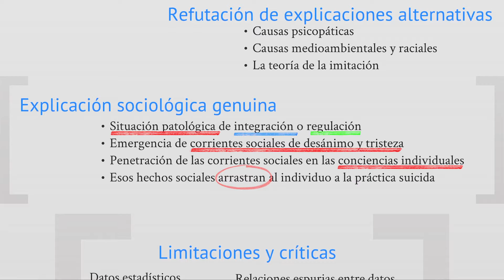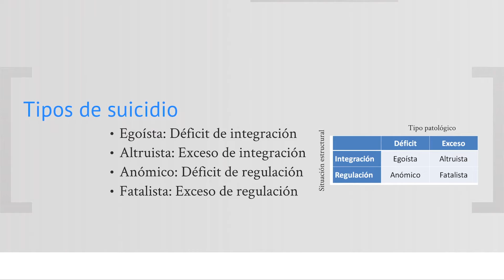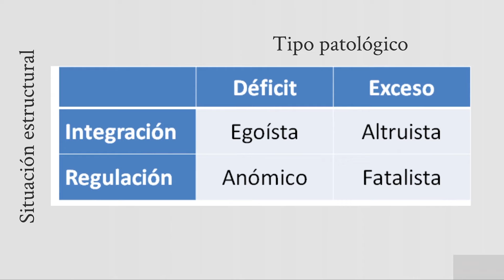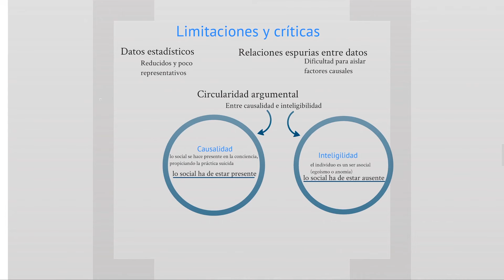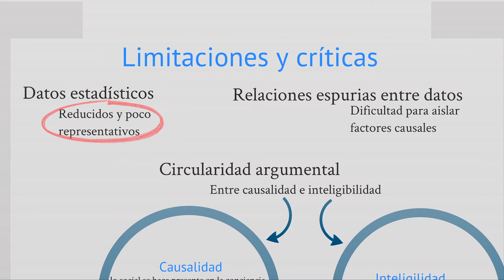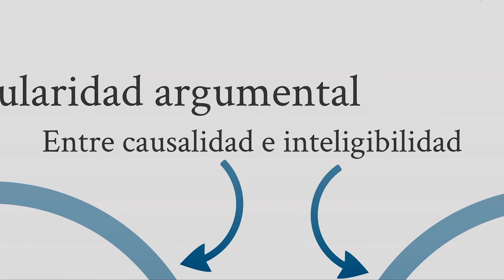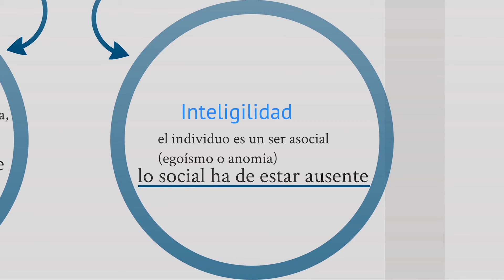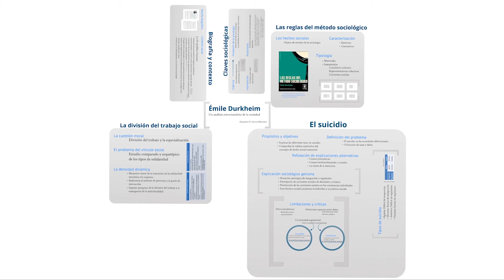Durkheim (7): La explicación sociológica sobre el suicidio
En este tema abordamos los contenidos principales de la obra de Durkheim "El Suicidio". En concreto estudiaremos:
- Resumen de la explicación sociológica del suicidio
- Patologías sociales
- El suicidio egoísta
- El suicidio altruista
- El suicidio anómico
- El suicidio fatalista
- Situación patológica en la estructura social
- Limitaciones del estudio: datos poco representaciones
- Limitaciones del estudio: relaciones espurias
- Limitaciones del estudio: circularidad argumental
- Conclusión final sobre Durkheim

✅ Accede GRATIS a mi Curso Online sobre EMILE DURKHEIM:
El curso, TOTALMENTE GRATUITO, incluye:
- 7 temas, con más de 75 minutos de vídeo;
- Transcripción de los vídeos;
- Podcasts de cada tema;
- PRESENTACIONES DESCARGABLES (en Powerpoint o Prezi);
- Documento-resumen con esquema de contenidos;
- CUESTIONARIOS de autoevaluación para cada lección;
- APUNTES sobre el autor en PDF
- Certificado final de superación del Curso

✍ Esquema de CONTENIDOS y RESUMEN de este vídeo
00:00 Resumen de la explicación sociológica del suicidio
01:40 Patologías sociales
02:27 El suicidio egoísta
04:03 El suicidio altruista
04:45 El suicidio anómico
06:05 El suicidio fatalista
06:43 Situación patológica en la estructura social
07:19 Limitaciones del estudio: datos poco representaciones
08:13 Limitaciones del estudio: relaciones espurias
09:55 Limitaciones del estudio: circularidad argumental
13:57 Conclusión final sobre Durkheim

Teoría Sociológica Clásica (Amazon España)
Teoría Sociológica Clásica (Amazon Internacional)

Historia del Pensamiento Sociológico (Amazon España)
Historia del Pensamiento Sociológico (Amazon Internacional)

Introducción a la sociología general (Amazon España)
Introducción a la sociología general (Amazon Internacional)

🔎 Cómo hago estos vídeos:
Utilizamos diversos recursos de gráficos, plantillas, vídeos y música disponibles de manera ilimitada a través de la suscripción de ENVATO ELEMENTS.

🔶 Atribuciones:
Algunos vectores utilizados bajo licencia libre con atribución, descargados desde Freepik designed by Freepik